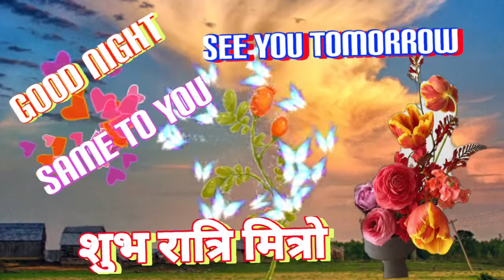good night status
good night status full
Screen
good night status black
Screen